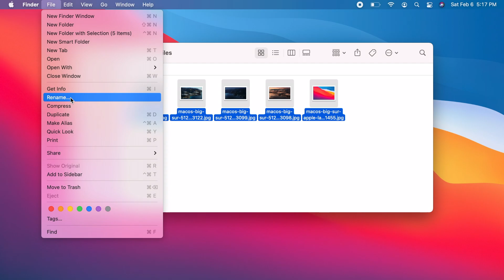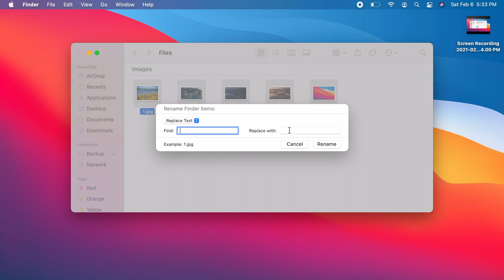How to Rename Multiple Files Numerically In Order on Mac -Big Sur 2021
This tutorial shows you how to rename multiple files numerically in order on mac.
0:00 How to rename files numerically on mac
0:00 renaming files in numerical order on mac
0:00 How to rename files in sequential numbering on mac

Related Subjects:
How to rename multiple files in numerical order on MacBook air.
How to rename large number of files on mac.
how to name files numerically on MacBook.
how to name files with numbers on mac.
how to rename many files with numbers on mac.
how to rename multiple files on mac.
how to rename many files at once on mac.
how to add numbers to file names on mac.
how to rename files sequentially on iMac.
how to rename files in order on mac.
Renaming files in numerical order.
Rename files in numerical order on macbook.
Renaming files mac.
renaming files sequential order mac.

Applicable Apple devices:
MacBook
MacBook Air
MacBook Pro
iMac
Mac Pro
Mac mini
macintosh

Mac OS File Management
Sequential File Renaming

This tutorial is performed on Mac OS Big Sur.
This also applied to Mac OS Sierra and higher.

Attention:
You use demonstrations presented in this channel at your own risk. Loss of data and damage may occur. I'm not responsible for any damage or loss resulted from using or following the demonstrations. Taking a backup is strongly recommended before doing any procedure.